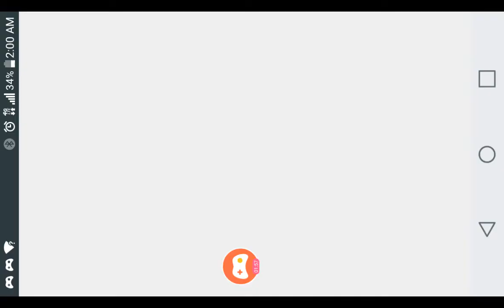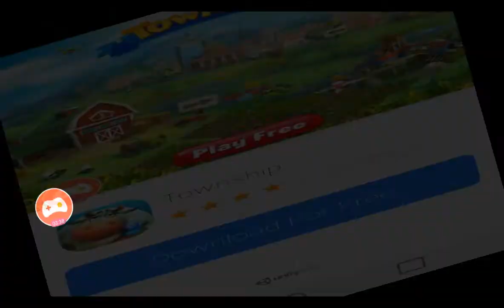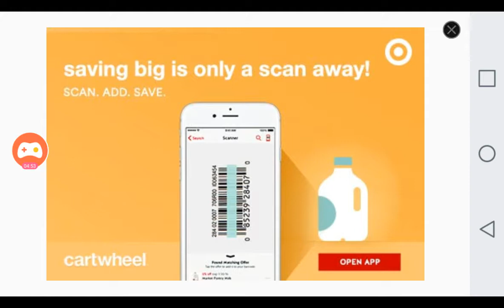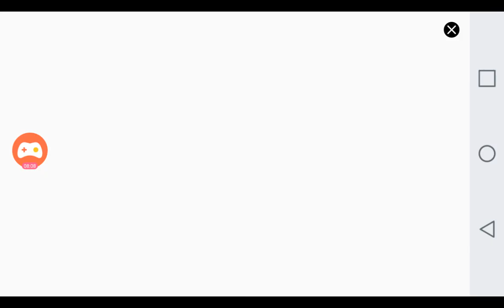My firts vid